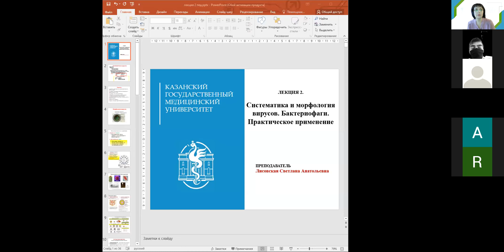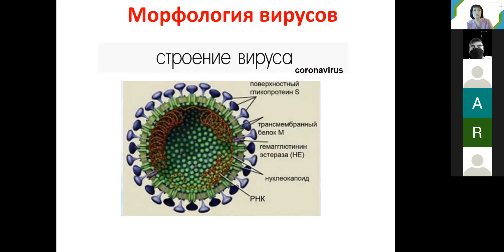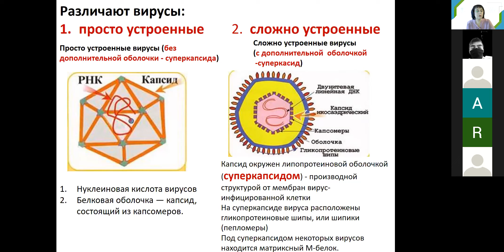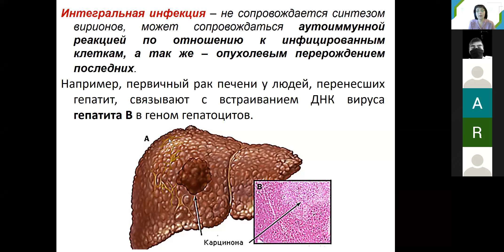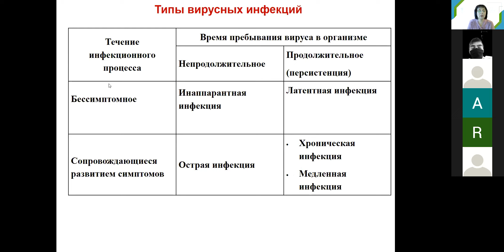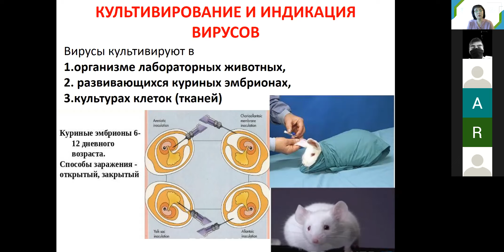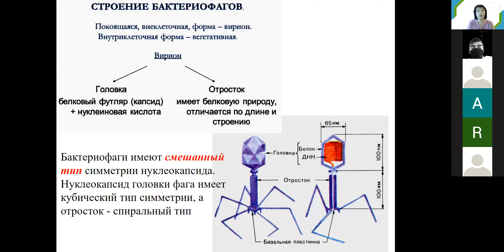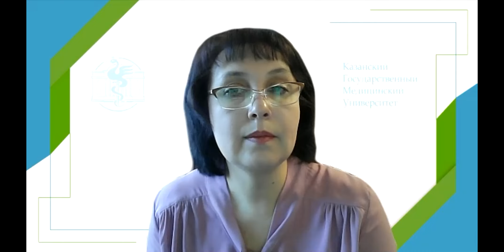С. А. Лисовская. Систематика и морфология вирусов. Медико-биологический факультет.